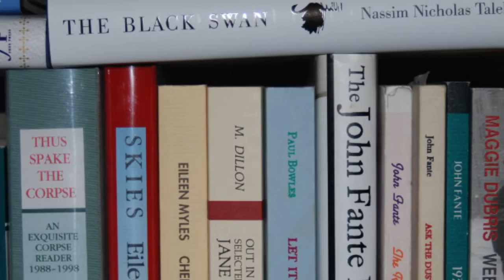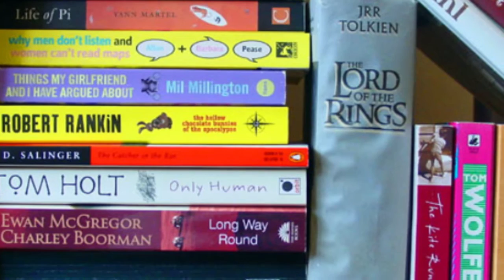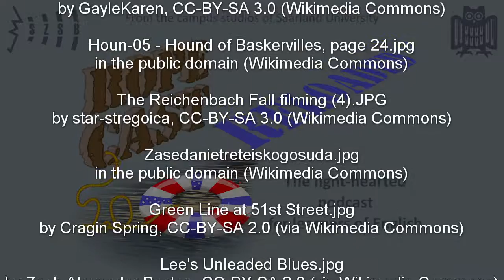Illegally good (RoPeCast #091)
We are back with the next batch of our Christmas book recommendations. Sylke Loew is in the studio to share her expertise on today's genre: Crime stories. Have a look at her recommendations:

Alexander McCall Smith: The No. 1 Ladies' Detective Agency
A middle-aged lady in Botswana opens a detective agency and helps people deal with their problems.

Sir Arthur Conan Doyle: The Hound of the Baskervilles
Sherlock Holmes has to solve a mysterious case involving a gigantic dog.

E.C. Diskin: The Green Line
An aspiring young lawyer gets onto the wrong train and ends up in the darker parts of Chicago